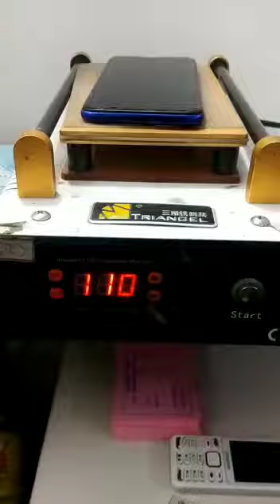mi note 7 back glass remove...